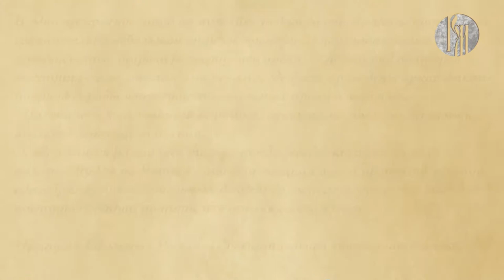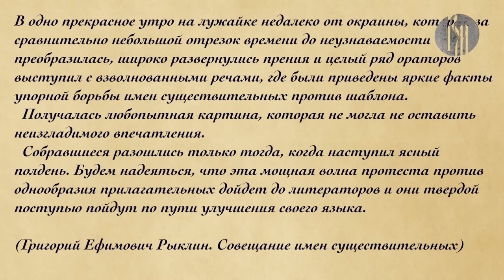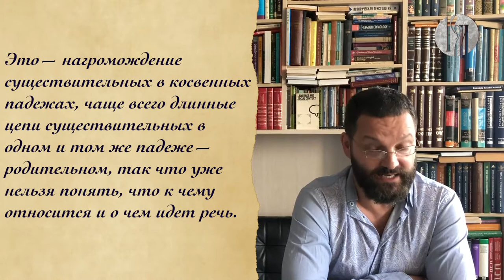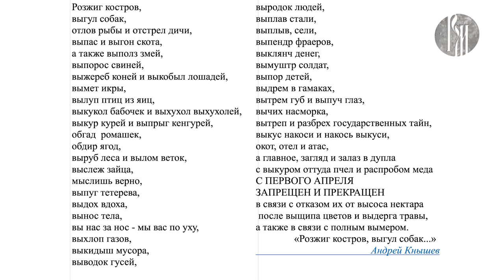"Новый русский". Русский канцелярский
Русский язык – какой он? Гендерный, народный, ласковый, игровой… – он такой разный. О его премудростях и особенностях в современном мультиполярном мире расскажет доктор филологических наук, профессор Российского государственного педагогического университета им. Герцена в Санкт-Петербурге — Валерий Ефремов. Этот выпуск посвящён "Русскому канцелярскому". Из него мы узнаем, как выглядит официально-деловой стиль в современном русском языке, из каких подстилей он состоит, и какие характеристики его определяют.